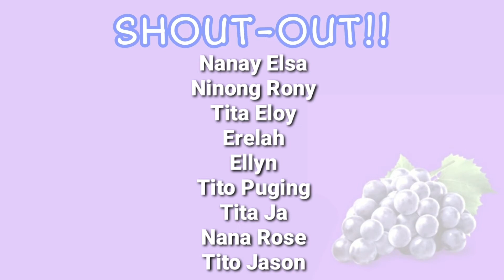Moon River [Kalimba Cover] | GLOSSY GRAPE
Arranged by yours truly ♡

Hi everyone! Here's a cover of the classic "Moon River" popularized by Audrey Hepburn, Frank Sinatra and Andy Williams. I was supposed to post this with tabs. Anyways, I hope you like it!

I hope you enjoyed watching or listening :) Don't forget to like, share, and subscribe for more videos and hit the notification bell so you won't miss any of my videos 🔔 Feel free to comment song requests and suggestions below!

« « ⋅ʚ♡ɞ⋅ » »

My kalimba is tuned in C Major :)

COMMENT FOR TABS!
Please give credit if you're going to use my arrangement 👉👈

« « ⋅ʚ♡ɞ⋅ » »